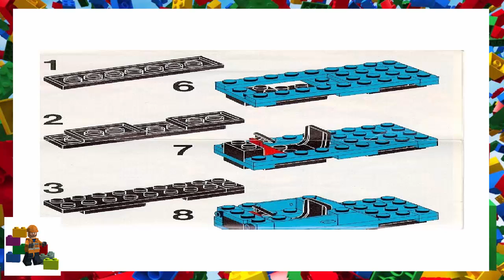LEGO instructions - Town - Vehicles - 6679 - Exxon Tow Truck